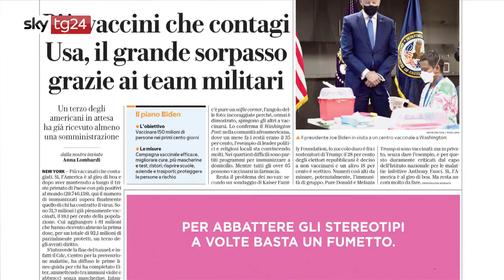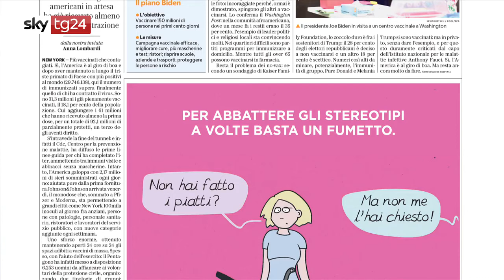Skytg24 - Crisanti: "Ci sono varianti del Covid totalmente invisibili ai test rapidi"